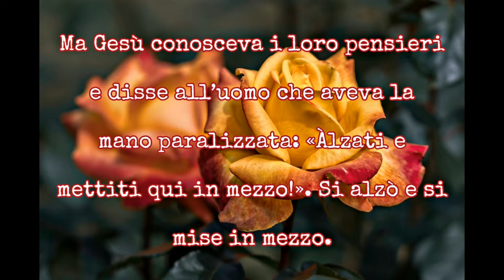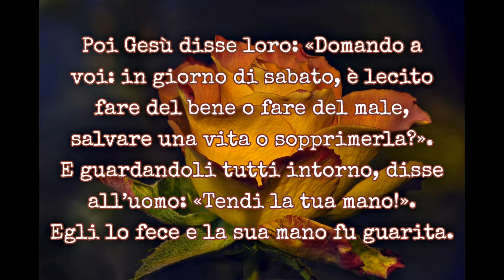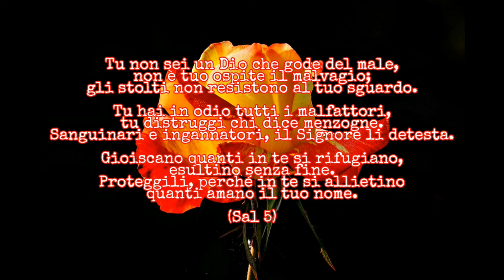Vangelo Lunedì 7 Settembre 2020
(6,-6-11)
Un sabato Gesù entrò nella sinagoga e si mise a insegnare. C’era là un uomo che aveva la mano destra paralizzata. Gli scribi e i farisei lo osservavano per vedere se lo guariva in giorno di sabato, per trovare di che accusarlo.
Ma Gesù conosceva i loro pensieri e disse all’uomo che aveva la mano paralizzata: «Àlzati e mettiti qui in mezzo!». Si alzò e si mise in mezzo.
Poi Gesù disse loro: «Domando a voi: in giorno di sabato, è lecito fare del bene o fare del male, salvare una vita o sopprimerla?». E guardandoli tutti intorno, disse all’uomo: «Tendi la tua mano!». Egli lo fece e la sua mano fu guarita.
Ma essi, fuori di sé dalla collera, si misero a discutere tra loro su quello che avrebbero potuto fare a Gesù.